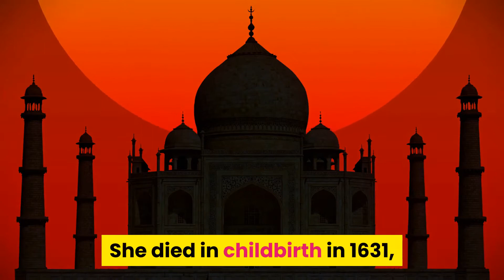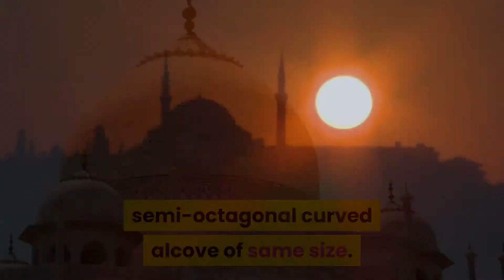The Taj Mahal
History Of Construction
Inside the Taj Mahal

This presentation contains images that were used under a Creative